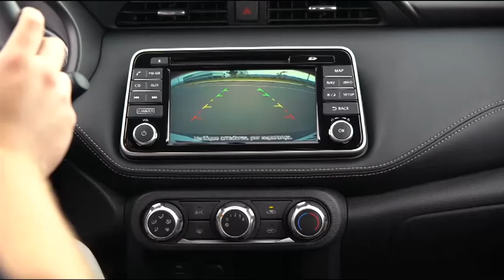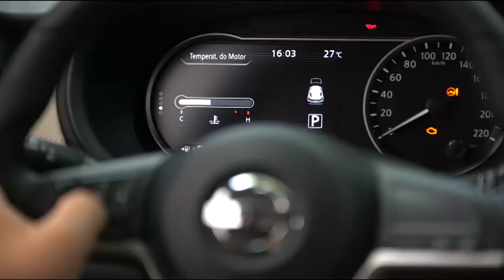Nissan Kicks fabricado no Brasil